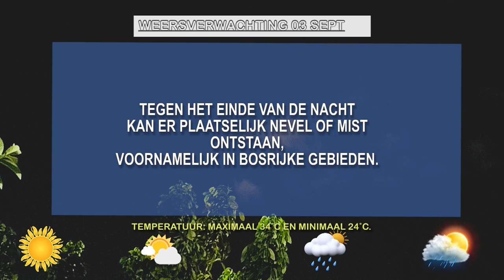03 09 2024 WEERSVERWACHTINGEN 3 TOT 4 SEPT'24